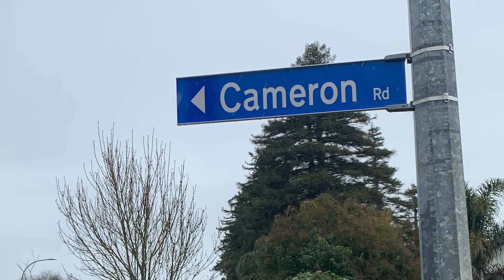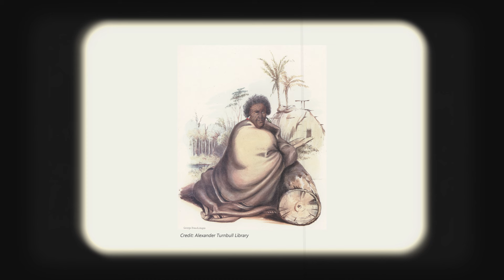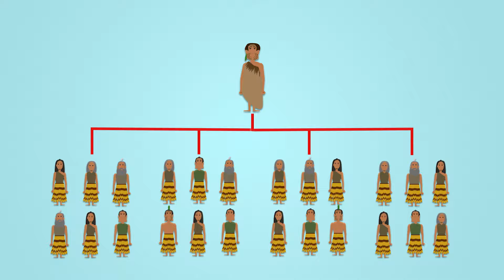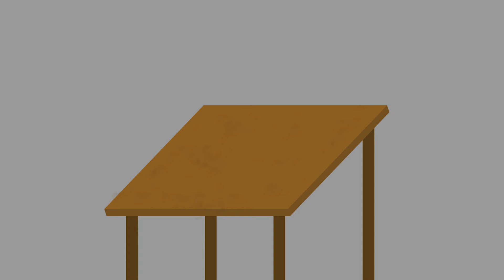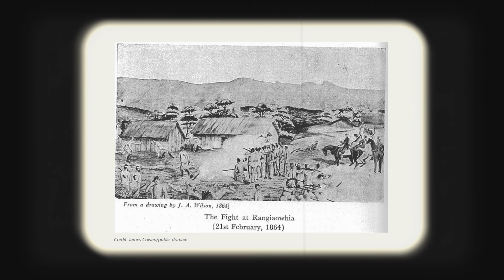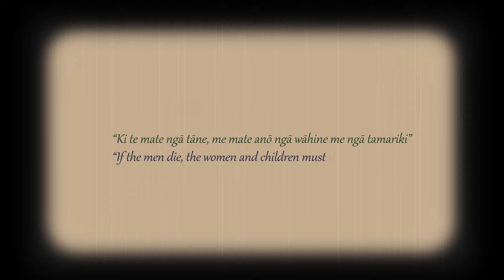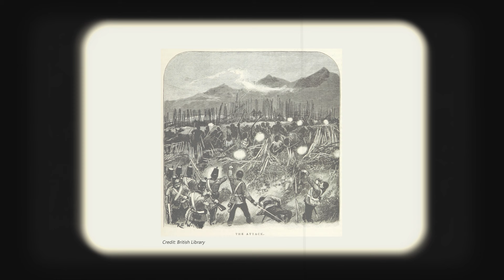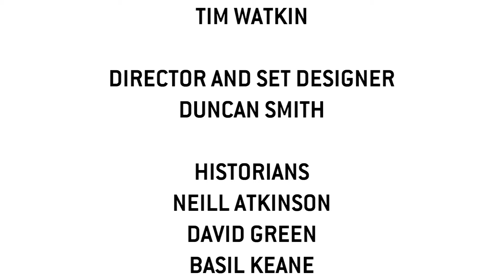S1 E5: New Zealand Wars (Part 1) | RNZ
Waikato Māori had been steadfast allies of Pākehā but the hunger for land from influential colonists and the rise of Kingitanga encourages Governor George Grey to launch a massive invasion. The war is devastating for Māori but the fighting is not as one-sided as the British expect.

Series Classification: G (General Programmes)